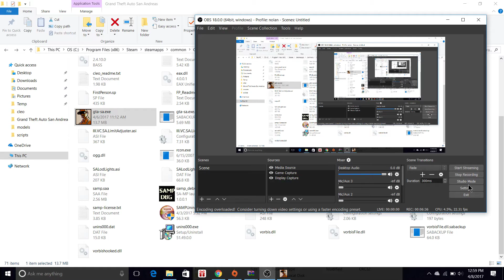gta sa my skins link in description